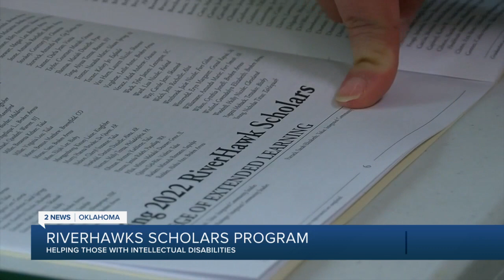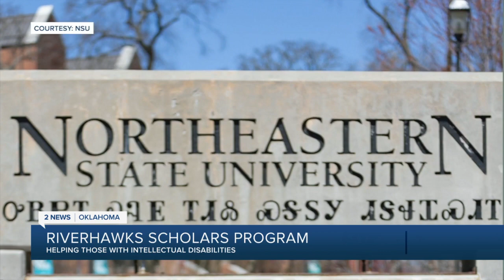NSU Riverhawks Scholars Program helping those with intellectual disabilities